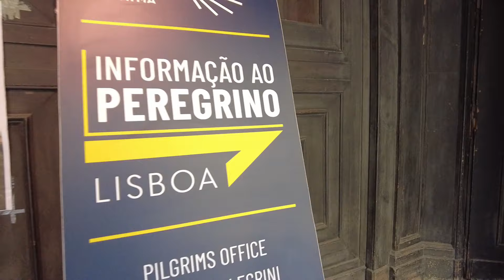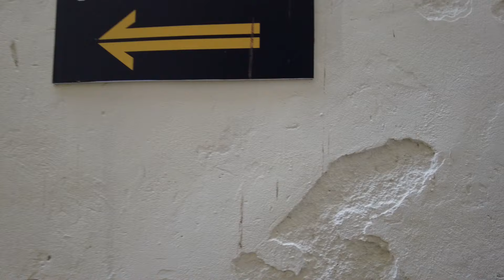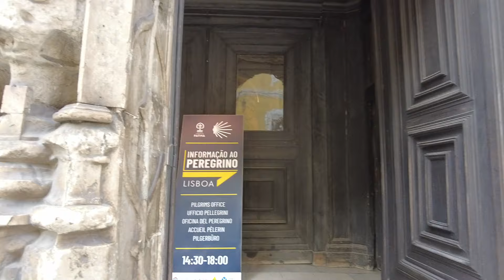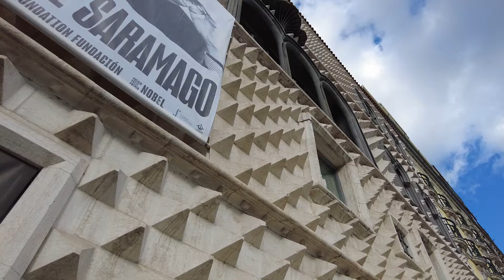Walking Tour Lisbon City Center, 2024 🇵🇹 Praça do Comércio’ to José Saramago Foundation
For this walking tour video, explore the journey from Lisbon’s bustling Praça do Comércio all the way to the renowned José Saramago Foundation at Casa dos Bicos. Starting in the heart of Lisbon, viewers will experience Praça do Comércio’s grand architecture and lively riverside setting before following the vibrant streets of the Baixa district. This route offers a glimpse of historic Lisbon, passing iconic landmarks, local shops, and traditional cafés.

As the video approaches the José Saramago Foundation, it highlights the stunning Casa dos Bicos, a unique building with its Renaissance-style façade covered in diamond-shaped stones. This building, dedicated to the Portuguese Nobel laureate José Saramago, celebrates his life, literary achievements, and contributions to Portuguese culture.